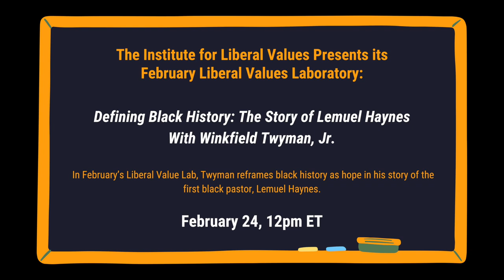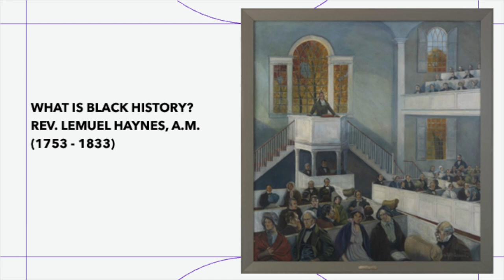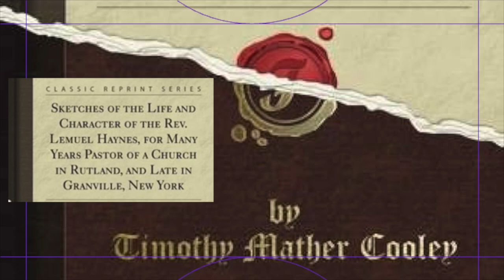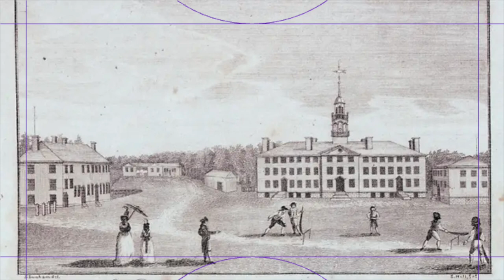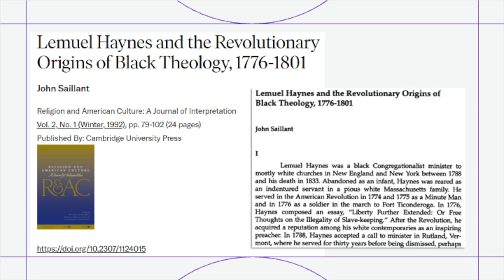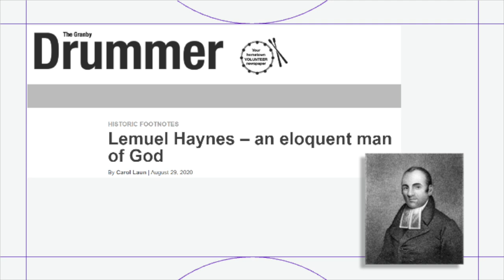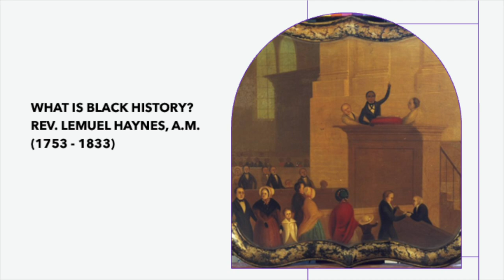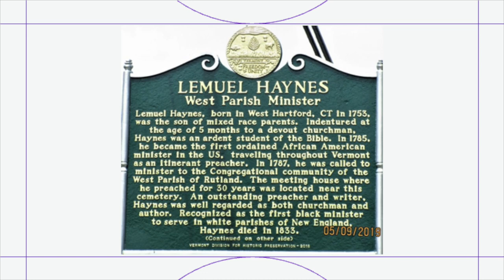Defining Black History: The Story of Lemuel Haynes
Is Blackness only and always oppression? When someone spoke these words to Winkfield Twyman, Jr., he was shocked. That is not how he defines black history. Instead, black history is replete with stories of triumph, enterprise, and resilience, in the face of great challenges. However, these stories often get lost in tales of woe and despair, leading us to believe that blackness is only oppression and nothing else matters. In February’s Liberal Value Lab, Twyman reframes black history as hope in his story of the first black pastor, Lemuel Haynes.